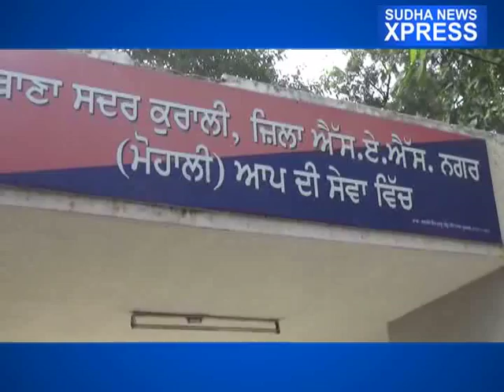नका दौरान एक कार से १० पति सरब बरामत